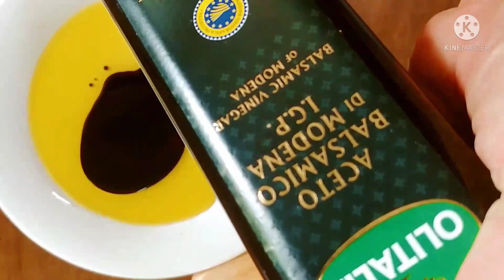Keto / Gluten Free Ciabatta Bread生酮 无麸质的爵巴塔意大利麵包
Keto/ Gluten Free Ciabatta Italian Bread
生酮无麸质爵巴塔意大利麵包

Bread recipe
32g Oat Fiber
16g Flaxseed powder
6g Whole Psyllium husk
103g Egg White
100g Warm water
1/2 tsp Salt
1 tsp Erythritol
1/2 tsp yeast

Olive oil
Balsamic Vinegar

Bake at Pre-heated oven
180C for 15 mins
160C for 30-35 mins

1) I would suggest to remove baking paper and leave the bread to cool inside oven. Normally I will leave bread overnight inside the oven.

2) Always keep unused keto breads in fridge. As they will easily spoil.

麵包食譜
32克燕麥纖維
16克亞麻籽粉
6g 全車前子殼
103g 蛋清
100克溫水
1/2茶匙鹽
1茶匙赤蘚糖醇
1/2茶匙酵母

橄欖油
香醋

在預熱的烤箱中烘烤
180度15分鐘
160C 30-35 分鐘

1）我建議去掉烘焙紙，讓麵包在烤箱內冷卻。通常我會把麵包放在烤箱裡過夜。

2）始終將未使用的酮麵包放在冰箱中。因為它們很容易變質。

Keto gluten free Rosemary Garlic Italian Focaccia Bread 生酮  无麸质的佛卡夏，意式大蒜香草麵包

Disposable Food Plastic Gloves ~